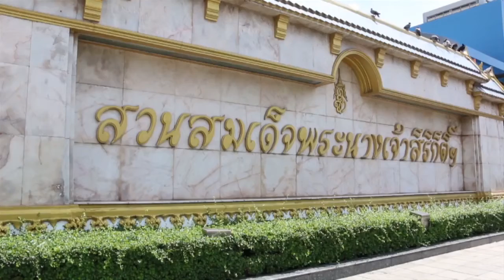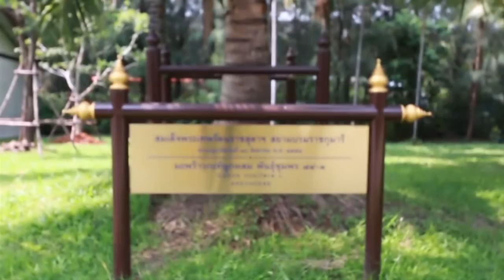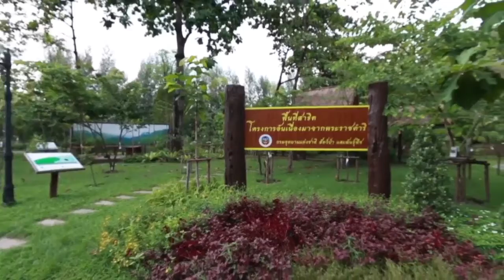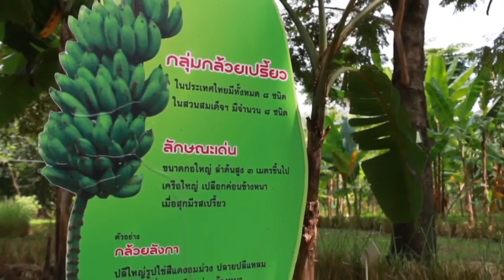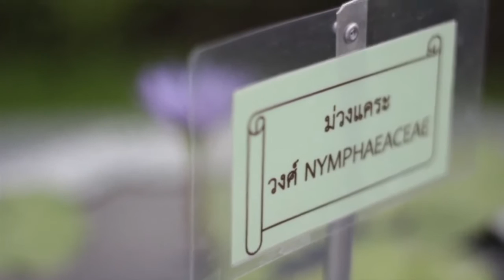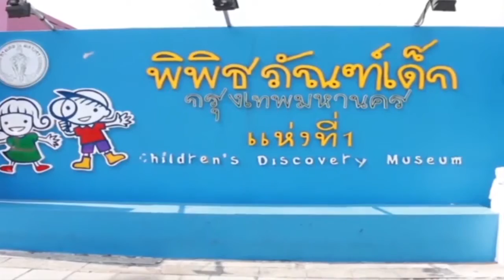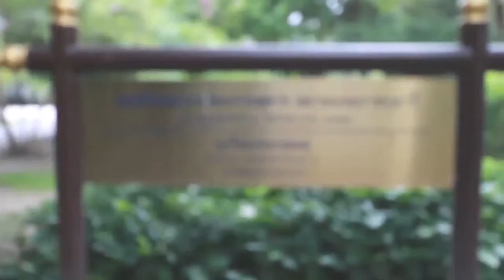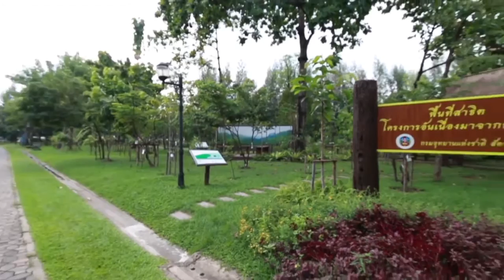เที่ยวสวนสาธารณะในจตุจักร(16-08-2559)ออกซิเจนกรุงเทพ(เมโทรทีวี) part1